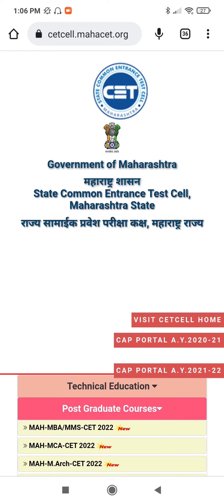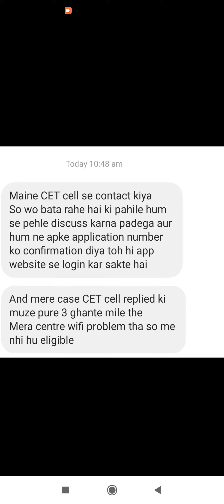MHTCET 2022 RE EXAM INVALID LOGIN ID PROBLEM FOR STUDENT LATEST UPDATE